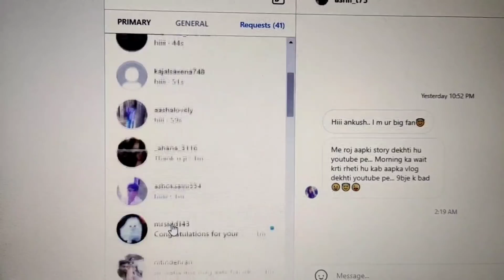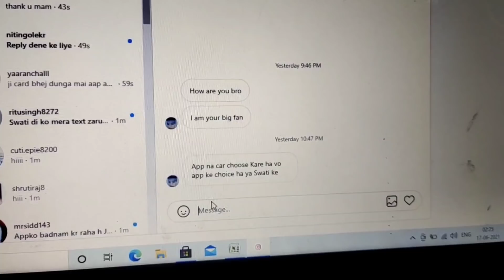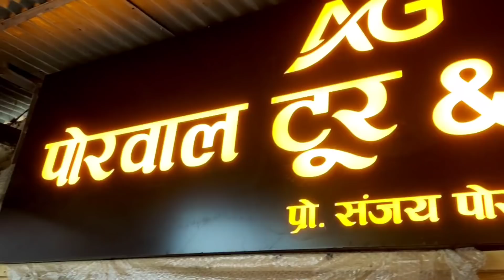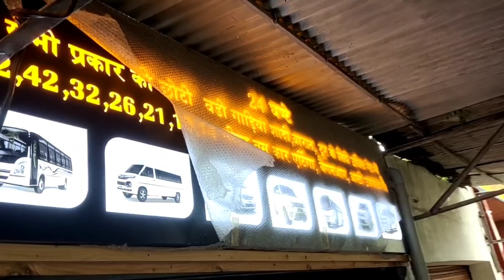TABIYAT KHARAB MAI VIDEOS NAHI BNA PAYA 😓😓😓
INSTAGRAM I'D

Ankush Saxena is a tiktok star having *4 Million+* followers and rapidly growing on all platforms. On this channel, you will get every latest video and update about Ankush Saxena's journey of tiktok world.